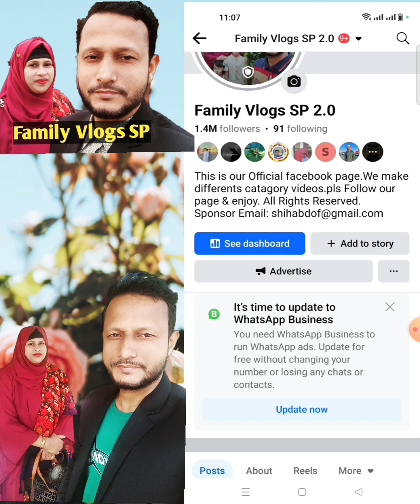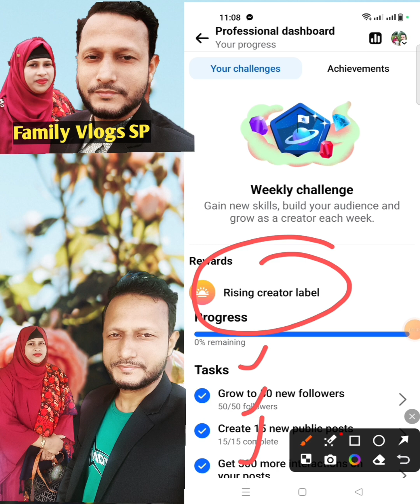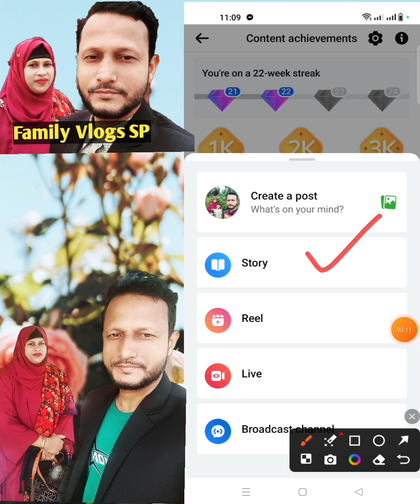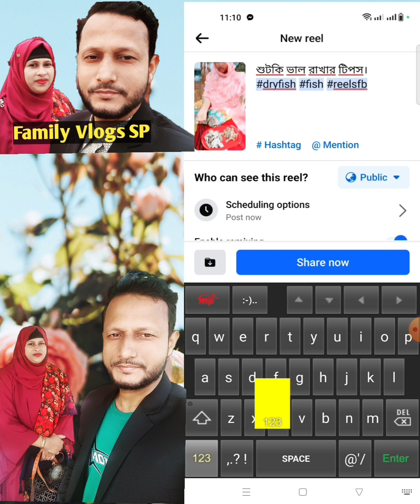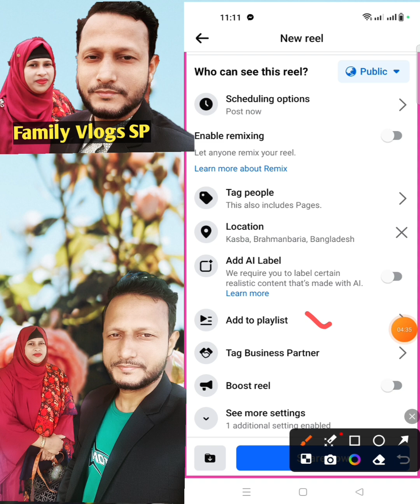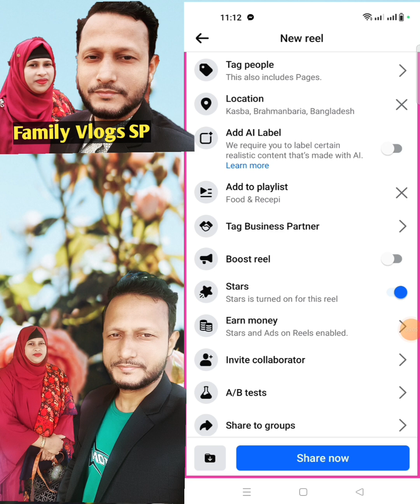কিভা‌বে রিলস ভি‌ডিও আপ‌লোড দি‌লে ভাইরাল হয়।